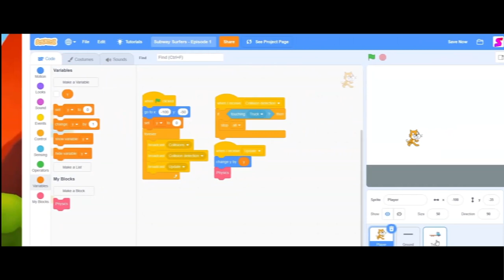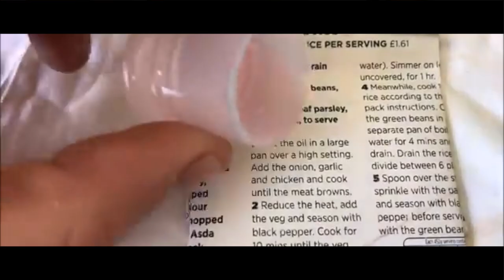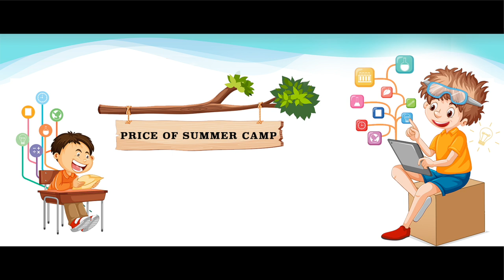SUMMER CAMP 2023 (TECK TEAM SOLUTIONS)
Summer camp is a great opportunity to explore new things or dive deep down into the areas you love. Connect with your heart and explore a new world.
It is a Destination that gets kids outside having fun while teaching them lifelong skills. It is a wonderful way to keep your children occupied in a way that helps them continue learning during the summer holidays. || UNDERSTANDING OF OUR VEDIC CULTURE || EXPLORING NEW ADVENTURES|| || NURTURING NEW FRIENDSHIPS|| || ABLE TO SOCIALIZE WITH OTHERS|| || DEVELOPING SELF-CONFIDENCE ||